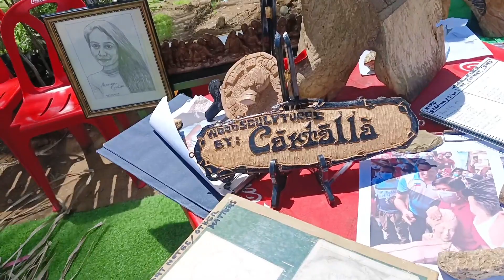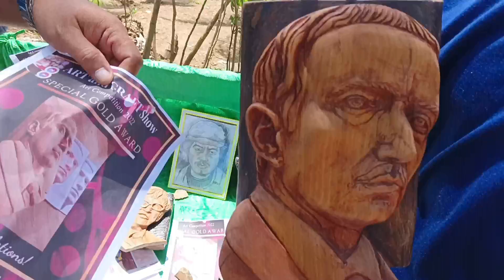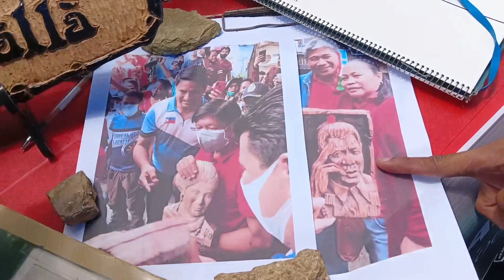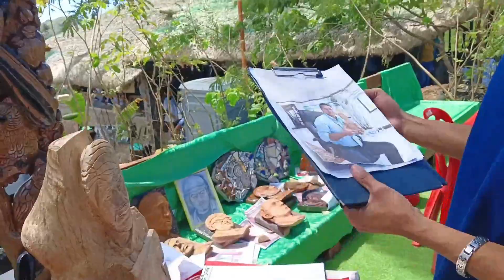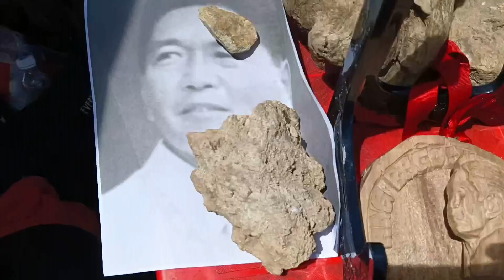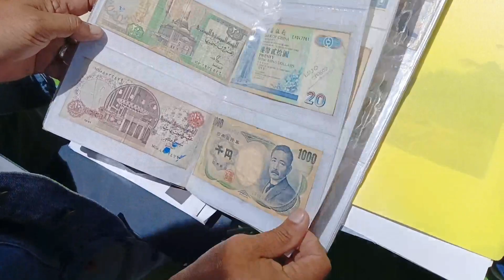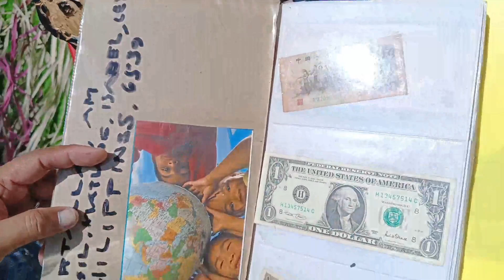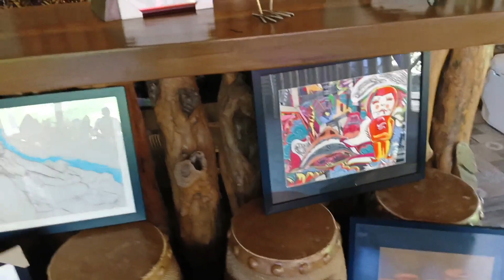GINAMA Festival p2. Matag-obLeyte